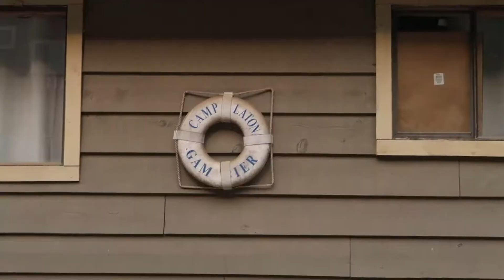E-Retreat 2017 | UBC First Year Engineering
Leah | 1st Year Engineering Student

Join our newest vlogger as she heads to E-Retreat, a weekend away from UBC and Vancouver with the rest of the UBC first year engineers.